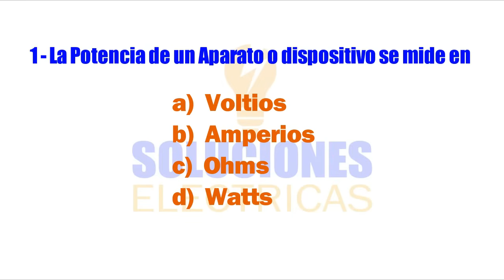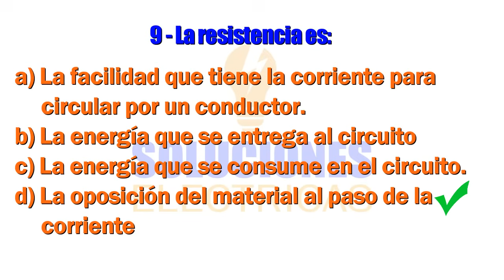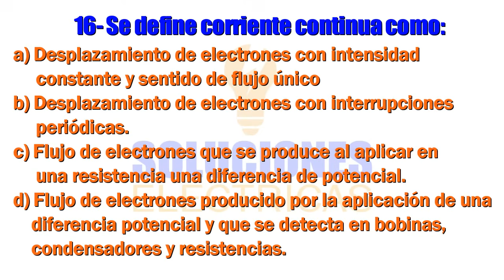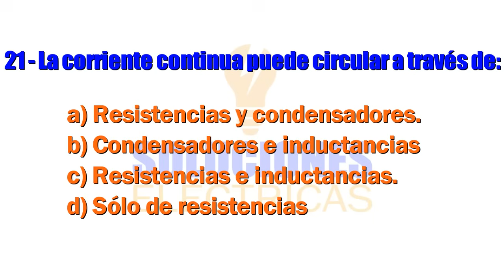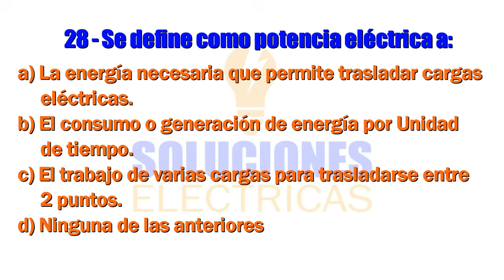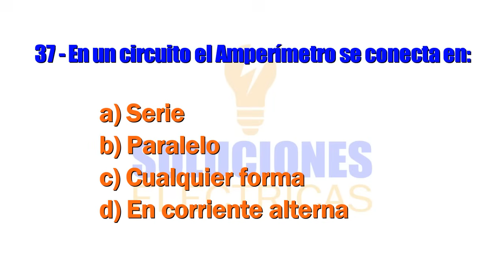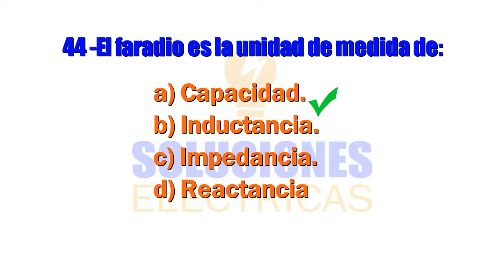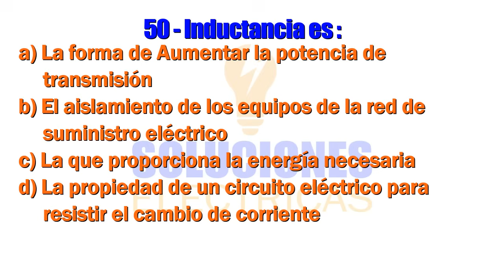50 Preguntas Sobre Electricidad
Haga clic en el enlace
Coloca este código ► int93140
¡te esperan comisiones súper altas y dinero gratis!

50 Preguntas Sobre Electricidad

Electricidad básica. La electricidad básica es la más común de todos los tipos de electricidad que conocemos, los metales como el cobre, hierro, oro, aluminio y plata son los mejores materiales conductores de electricidad. La conductividad eléctrica de los materiales se mide a través de los electrodos en una solución acuosa y estandarizada a una determinada temperatura.